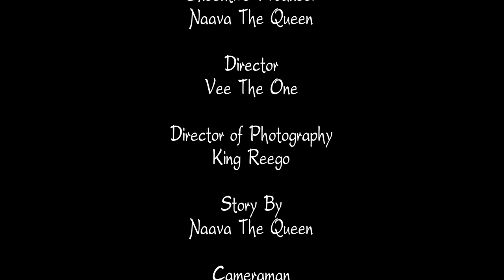The Hustle Will Pay Part I - Naava The Queen Movie Series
Another fine production from the pot of creativity.